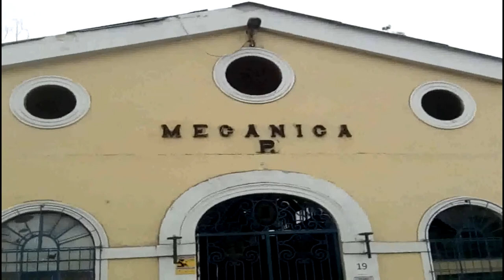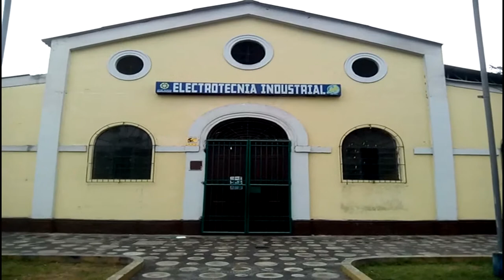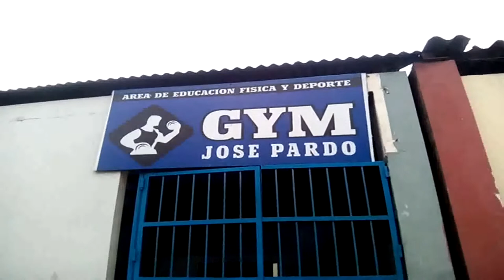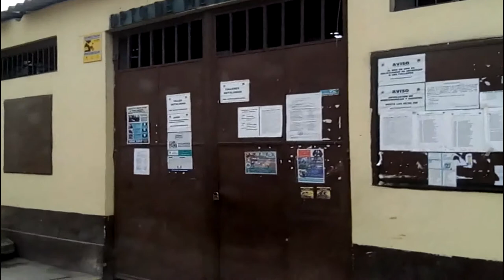Carreras Profesionales del Instituto de Educación Superior Tecnológico Público "José Pardo"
Docente Lic. MARIA HUACHACA CUELLAR